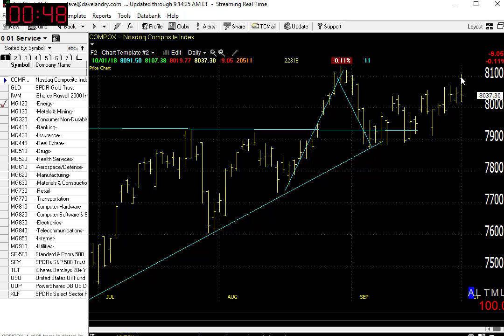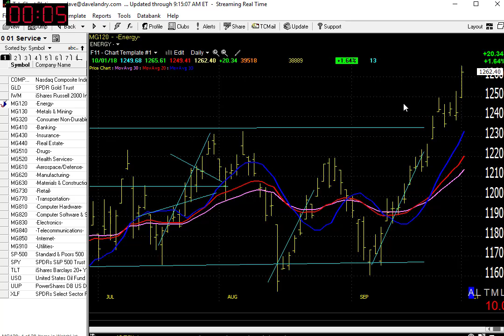10/02/18 Dave Landry's Market In A Minute: Continue To Follow Along-With Caveats